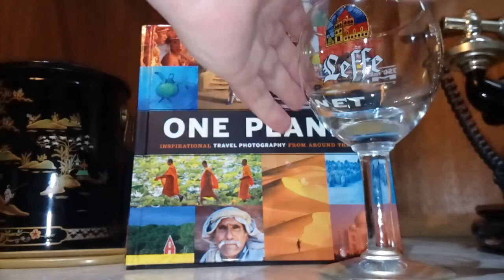Drakes 1500 Pale Ale 5.5%